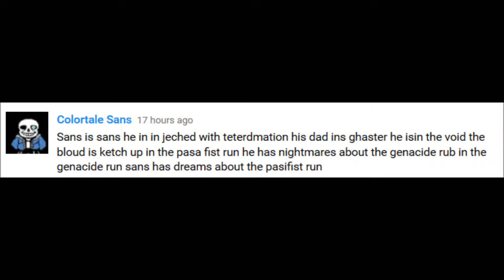MAKES TOTAL SENSE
Random comment I saw